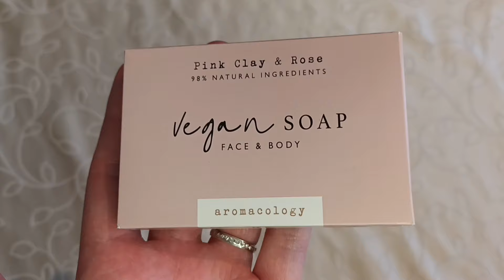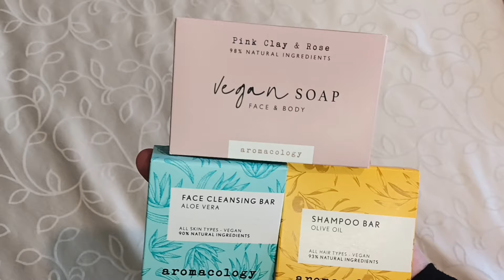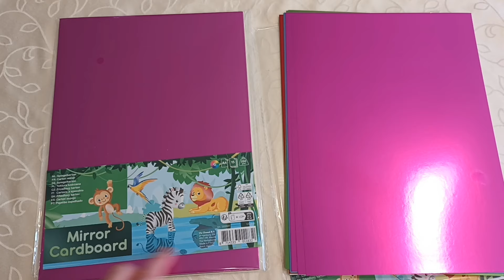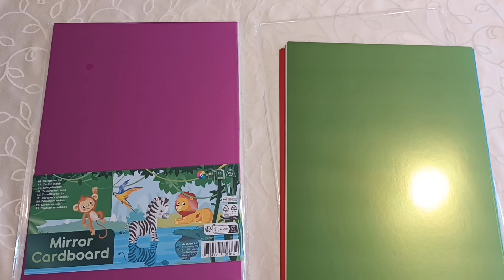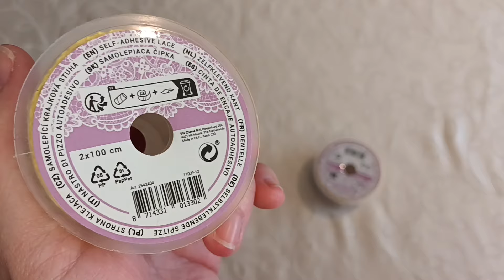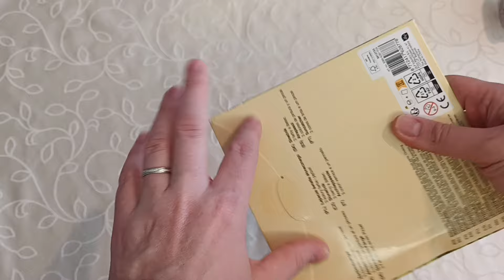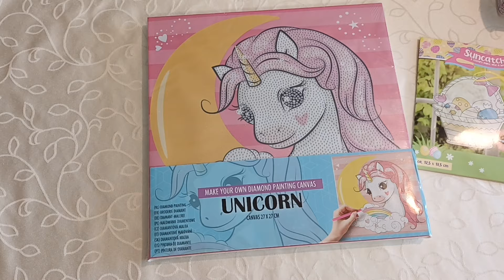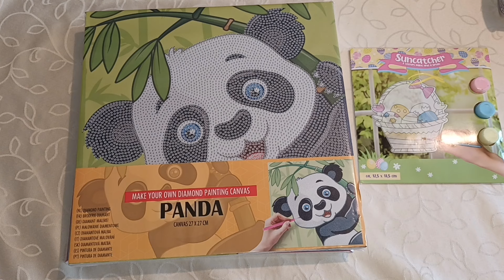Haul action avec quelques nouveautés pour les enfants